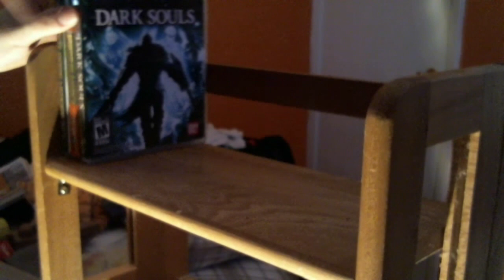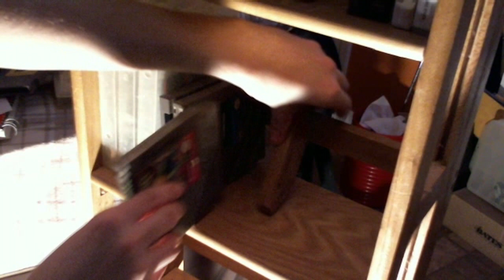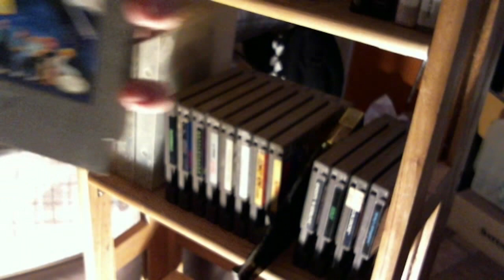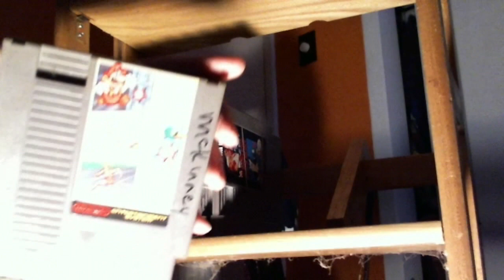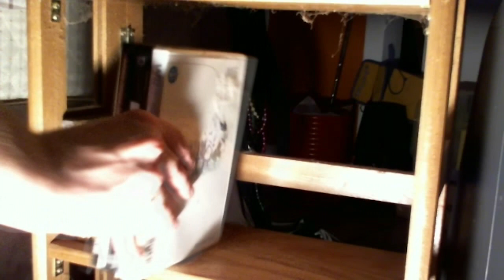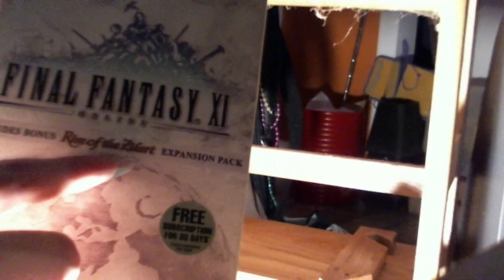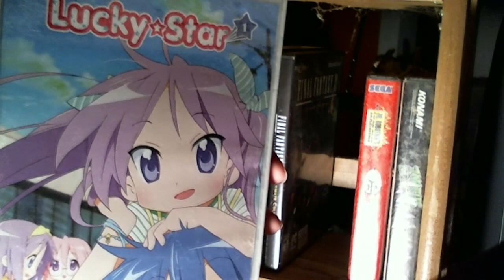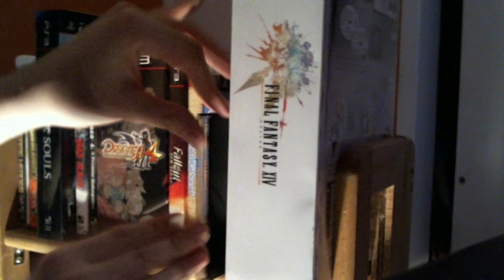RANTL Rummage(1) - Being O-C-D is F-U-N!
Hey everybody! I'm Ringtail RANTL and this is my extra channel where I do EXTRA credit things!
.. Okay that came out wrong, expand me to see what the deal is. :3

I was just digging through my carts again lately, and figured having them all nice, clean and displayed would make it MUCH easier to possible stew up some ideas/genres/concepts to Let's Play(On my main channel, RingtailRandl.

These are the cartridges that I have found so far, I definitely have more sitting around the house(Namely my entire Genesis/Megadrive library, not so much my N64 library since my sister pawned it off behind my back.). I figured I'd film and commentate everything just so you can see a bit more of me off-camera, it's surprising how much stories of the past come flying back at you just digging through your childhood, you know?

I've had this shelf for years so I'm pretty unsure as to whether or not these are still manufactured and sold, cause I sure could use two or three more of em! :3

Maybe when I get some more manga, it will be necessary! 83 .. Now I'm tempted to buy more manga, TO AMAZON!!!